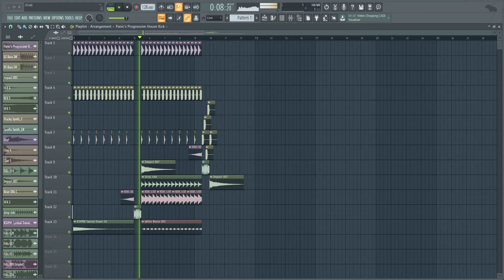Basic EDM intro in Fl Studio 20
🎵😎 FOLLOW FX KILLEN😎🎵